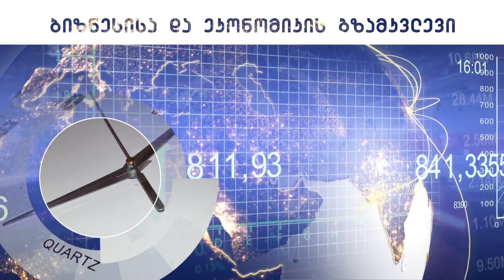Axali qudi HD 2